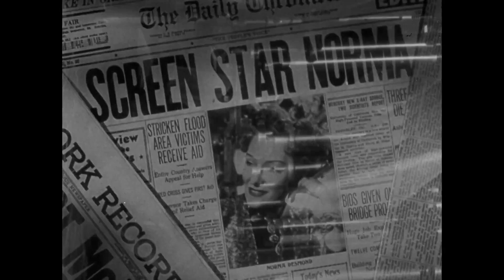Sunset Boulevard 1950 Trailer (a Billy Wilder film)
A down on his luck screenwriter takes refuge with a retired actress who can't come to terms with the passage of time. This is one of David Lynch's favorite movies.